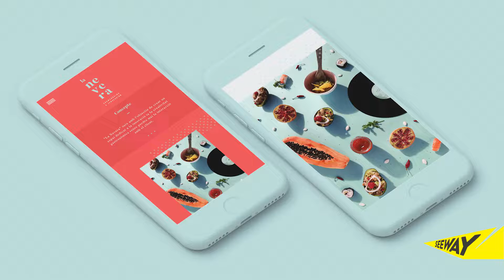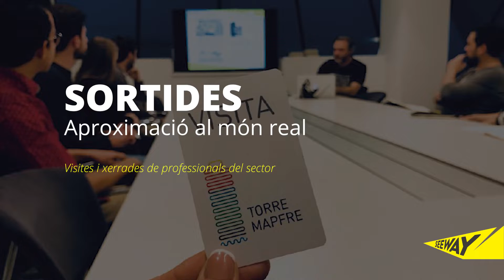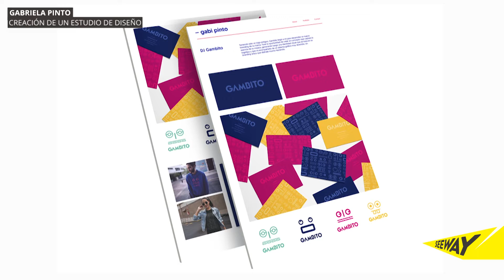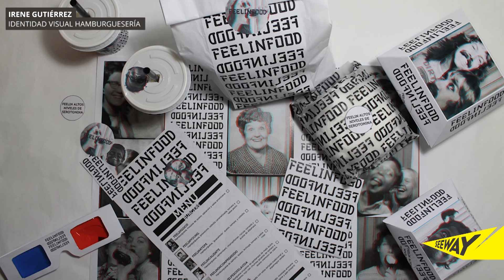Diploma Superior en Diseño Gráfico y Digital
Descubre por qué estudiar este programa y no te pierdas los mejores proyectos realizados por nuestros alumnos.